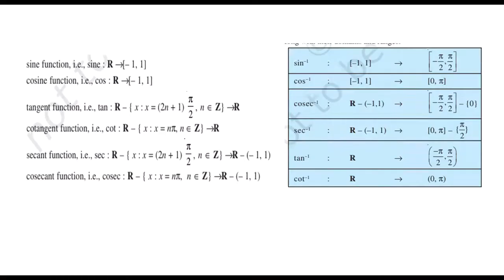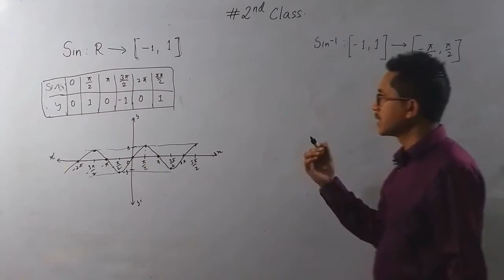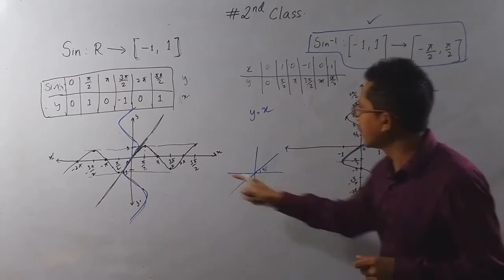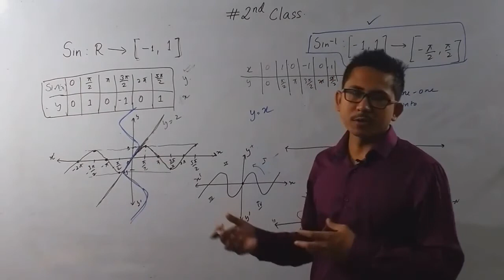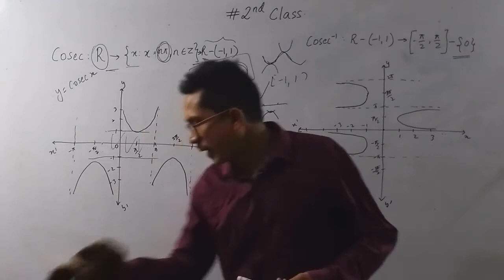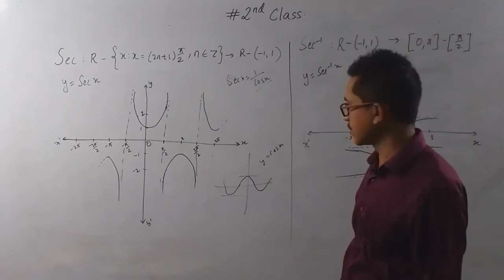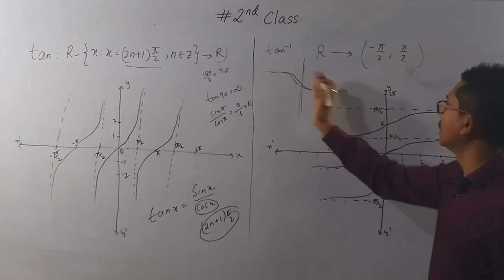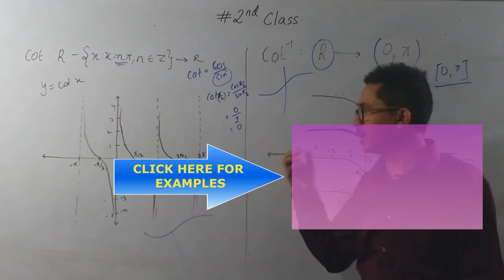Inverse Trigonometric Function | explanation with graph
Dear Students,
In this video, you will learn whether the inverse of sine function exists or not in its natural Domain & what is the inverse of sin, Principal branch, etc.